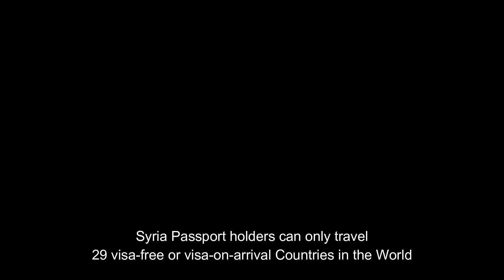Top 5 Worst Passports In The World 2022 | Top 5 Weakest Passports In The World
This video contains some very interesting information about passport rankings in the world. This video will educate you about weakest passports in the world. This video also contains top 5 worst passports in the world. If you like this video plz hit like button to encourage us. Thanks